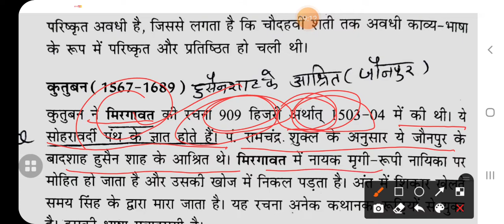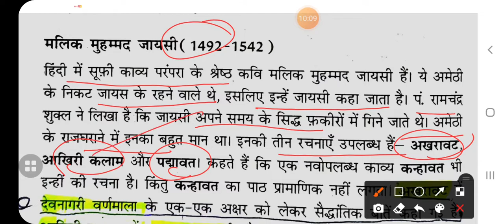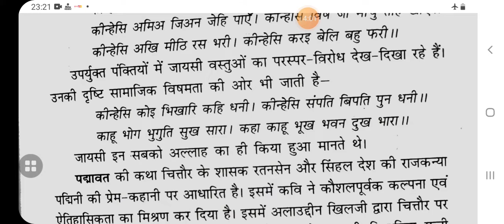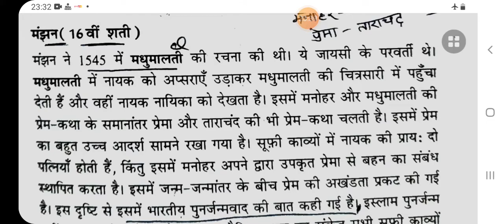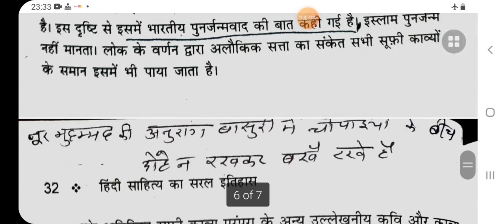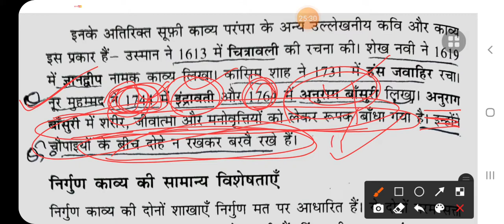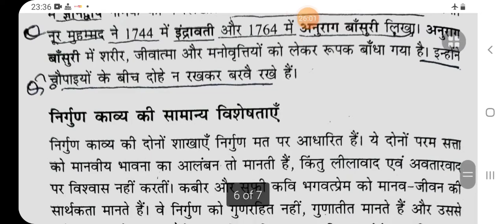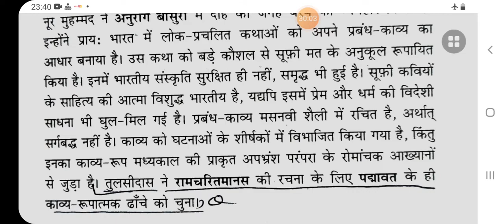हिंदी साहित्य का सरल इतिहास-डॉ विश्वनाथ त्रिपाठी ,भाग -8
इस वीडियो में हम भक्तिकालीन साहित्य का अध्ययन कर रहे हैं ।

हिंदी दर्शन
 डॉ सुनीता चौधरी
धन्यवाद